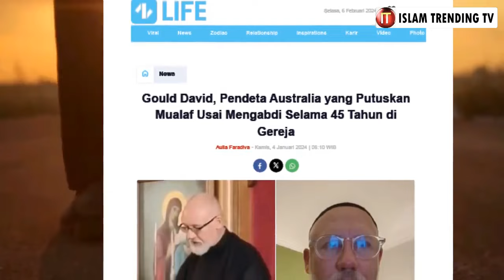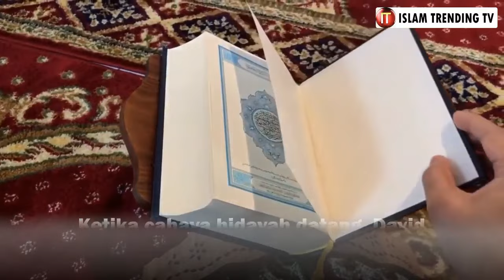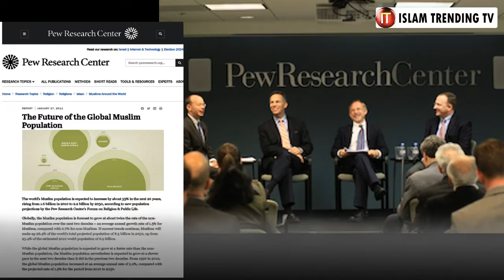VIRAL! PENDETA AUTRALIA MASUK ISLAM SETELAH 45 TAHUN JADI PENDETA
Pendeta tersebut bernama Gould David. Ia bersyahadat masuk Islam pada akhir tahun 2023 dan mengganti namanya menjadi Abdul Rahman.

Gould David menjadi pendeta atau pastor selama 45 tahun. Perjalanannya menjadi mualaf berawal ketika ia pergi ke Perth Australia untuk menghadiri pemakaman saudara iparnya.

Ketika David memesan hotel, dia melihat hotel itu berjarak 150 meter dari masjid utama di Perth. Saat berjalan melewati masjid, dia merasakan panggilan untuk pergi dan mengunjunginya. Di sana, dia bertemu dengan imam yang memberinya Kitab Terjemahan Al Quran.